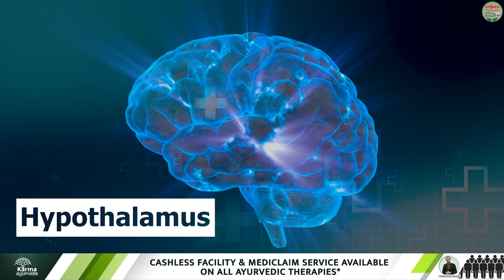ये सब्ज़ी ज़हर है किडनी रोग में | Bad Vegetable for Kidney Patients | diet for kidney patients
Brinjal is certainly nutritious and a power-packed food with Vitamins, minerals, and fibers. Through this video, we will discuss, Is Brinjal for Kidney disease beneficial? But Is it Okay to eat Brinjal for Kidney disease?

Brinjal lowers the risk of many heart problems like heart attack and stroke by decreasing the damage by free radicals since it has components like bioactive compounds, potassium, fiber, and Vitamin B6, which smoothens the blood circulation in the heart.
Talking about the nutritional benefits of Brinjal, it is rich in calcium, iron, magnesium, and other essential nutrients that aid in proper functioning.

In some ways, Brinjal is harmful to our health. This may seem that we are provoking you against Brinjal. But it's not like this. There is a specific enzyme present in the Brinjal that is not favorable to our mental health, especially in children. Besides this, Brinjal has a chemical compound known as oxalate. The compound oxalate is responsible for the development of Kidney stones.

Brinjal is high in fiber and low in calories. Therefore, you can add Brinjal to your healthy diet. But, it would be interesting to know: Is Brinjal for Kidney disease beneficial? You will know this through our video, so watch it completely. Till then, keep watching Kidney Treatment without Dialysis to stay updated.